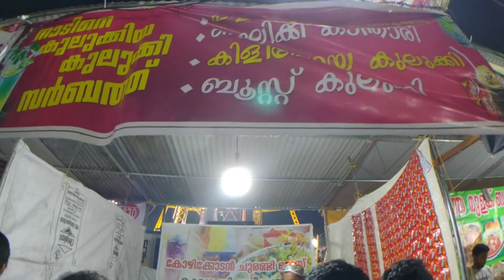vlog:47❗കിളിപോയ കുലുക്കി സർബത്ത് കുടിച്ചു കിളി പോയി | ochira festival 2022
chapters

00:00 intro
02:38 flower bajji
03:52 kili poya kulukki
06:14 ente kili poyi